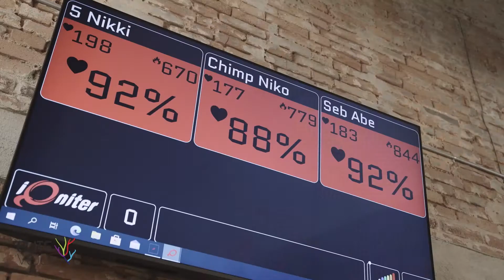EliteVejle - Nikolai Terteryan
Vejen til OL og de Paralympiske Lege

EliteVejle samarbejder med Team Danmark om talentudvikling i Vejle Kommune med særligt fokus på at:

 - Udvikle talenter og klubber
 - Understøtte uddannelse og træning
 - Fastholde talenterne i området